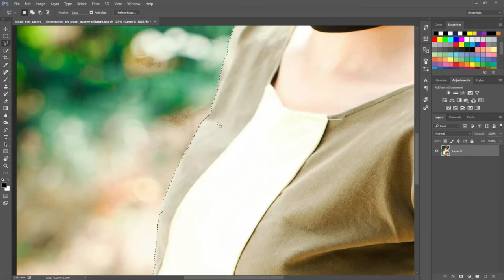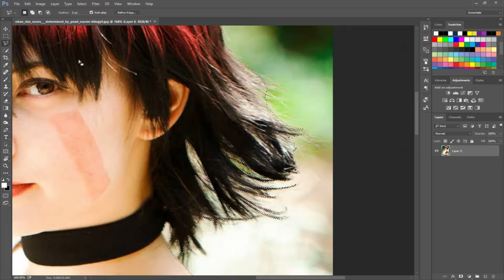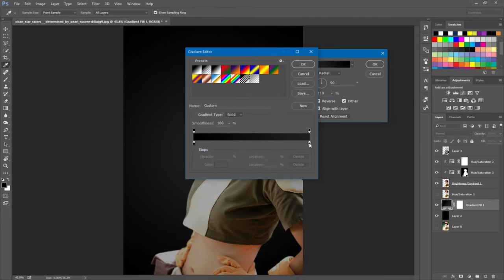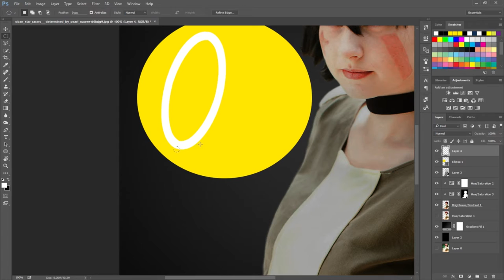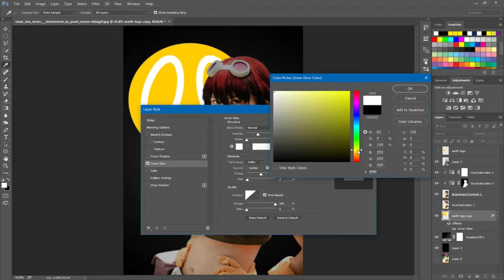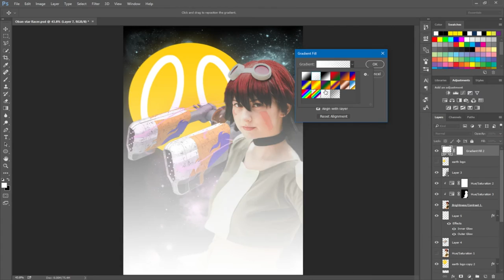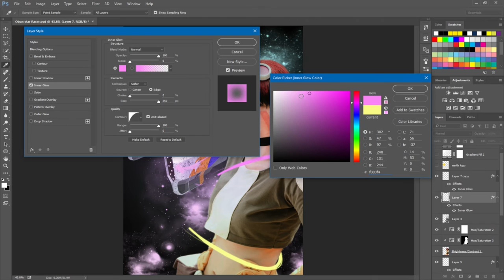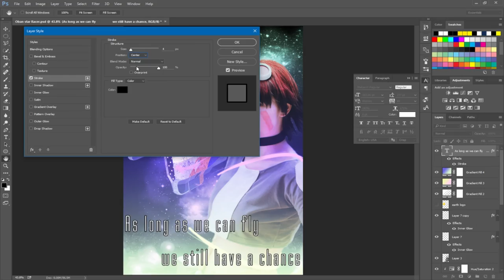Photo Manipulation: Oban Star Racer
Racers Ready? LET THE GREAT RACE OF OBAN BEGIN!!

Music I used:
Chance to shine by Akino